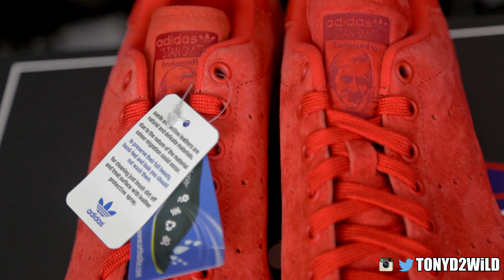Early Christmas!!! Unboxing From ChampsSports "Suge Knight"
MY DEMENSIONS
Height: 5'10
Weight: 170lbs
Waist: 34
Shirt Size: M/L
Shoe Size: 8.5-9